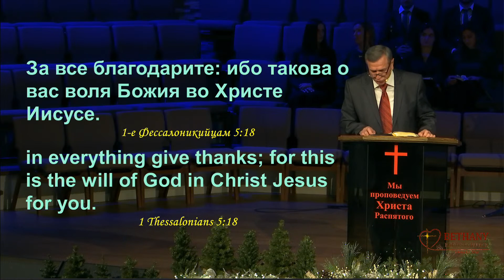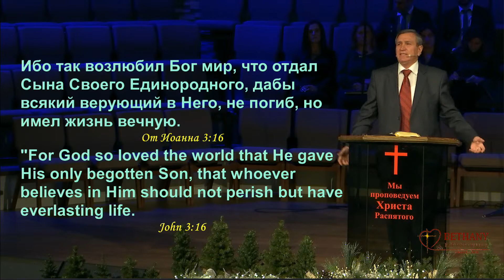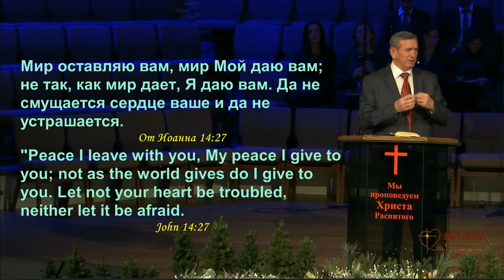Благодарность - проповедь Антона Плачинта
Новогоднее Богослужение 31 декабря 2021 года